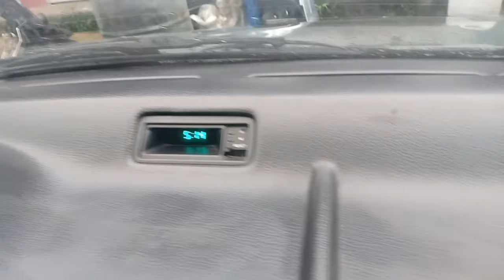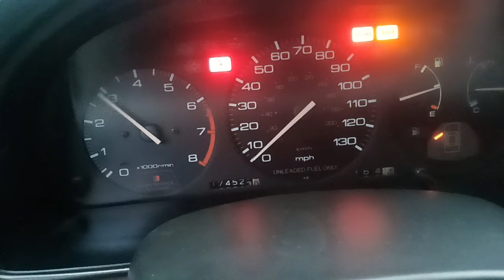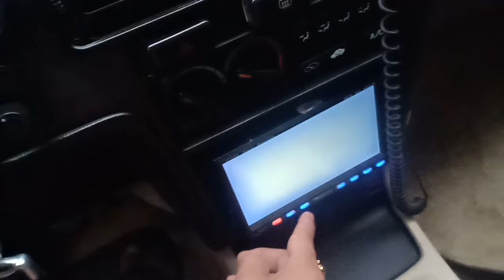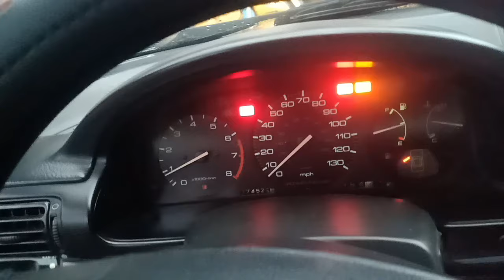Honda acord doi 1995_nhập mỹ vang bong mot thoi qua dang cap 0961408726